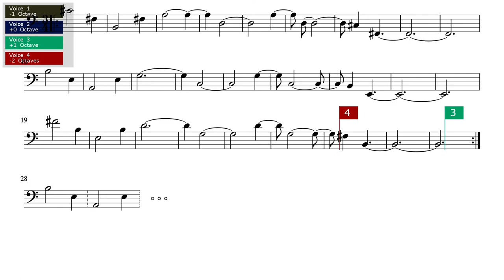Falling Modulation Canon II (AI-Composed)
All Canons in this Youtube channel are composed by an artificial intelligent model that I built 2015 to create musical pieces in Canon structure (A canon is a piece of music where all voices play the same melodic structure but with some delay).

This Canon for 4 voices modulates and finishes one whole tone lower than it started out at. As a consequence, it can continue endlessly.

The model is highly influenced by my personal aesthetic judgment due to its ability to learn and improve itself based on my feedback.

MODULATING CANON FOR 4 VOICES
by Ali Nikrang
Copyright: Creative Common BY.SA